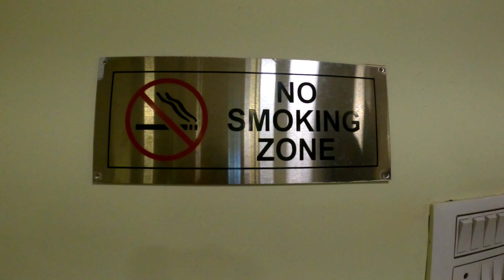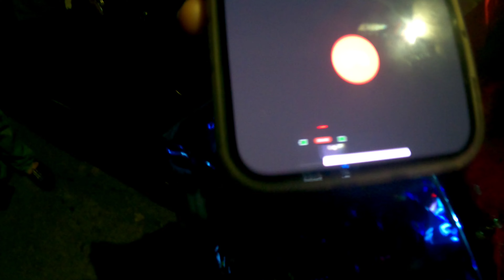Attending Two Wedding Receptions On The Same Day | Bengali Biye Bari Vlog | Dipfreeze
Hello shobai! Asha korchi shobai tomra khoob bhalo acho.
Aajker video ta trending holeo amader channel e kintu first time. Ei season er onek kota biyebari attend korar por 29th Jan e chilo amader last biyebari tao abar dujoner ek e dine.
Jani tomader erokom video dekhte bhalo lage ar tai tomader jonyo roilo eta. Amra toh khoob moja korechi ar asha kori tomader o bhalo lagbe. Prank ta kamon laglo comment e janio 🤪